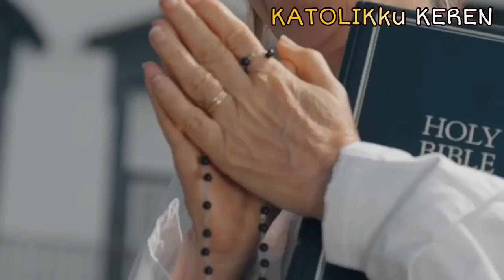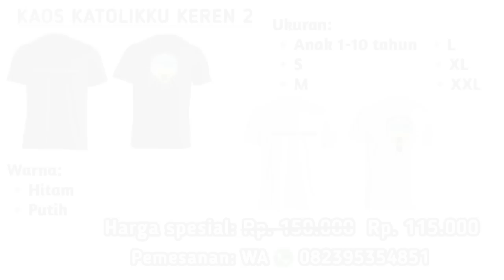Tak disangka, 10 Pebulutangkis berprestasi ini ternyata KATOLIK. No 3 legend!